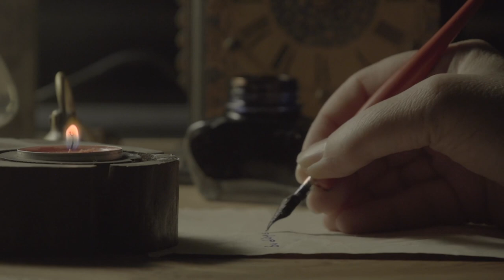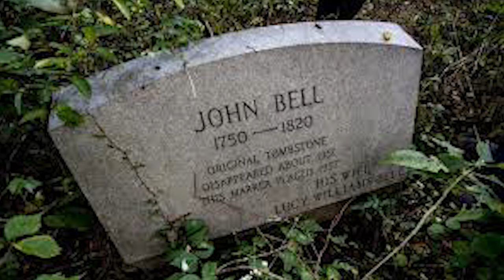Haunting of the Bell Witch: Terrifying Legend Uncovered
Dive into the chilling and enigmatic world of the Bell Witch!

Join us on a spine-tingling journey into one of America's most infamous and enduring legends – the Haunting of the Bell Witch. In this captivating video, we explore the dark mysteries, eerie encounters, and supernatural occurrences that have haunted the Bell family and their Tennessee farm for generations.

 Historical Context: Uncover the historical context of the Bell Witch's reign of terror and its impact on the Bell family and the local community.

The Legacy: Understand how the legend of the Bell Witch continues to influence pop culture, inspiring books, movies, and folklore to this day.

Don't miss out on this spine-chilling exploration of one of America's most enduring ghost stories. Whether you're a seasoned paranormal enthusiast or a newcomer to the Bell Witch legend, this video will send shivers down your spine!

Share your thoughts and experiences with the Bell Witch in the comments below, and let us know what other spine-tingling stories you'd like us to explore next!

Musical Scores By: Ali Scott Horrid Discovery - Scott Buckley Hour of the Witch - Mehul Sharma Curse